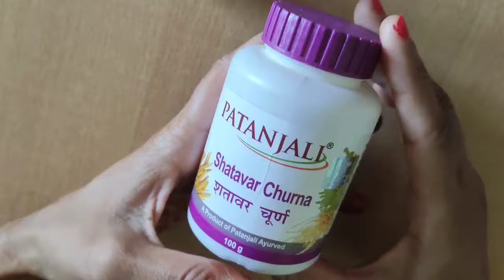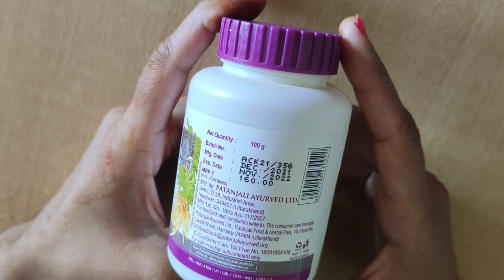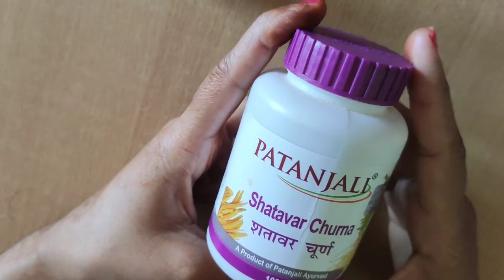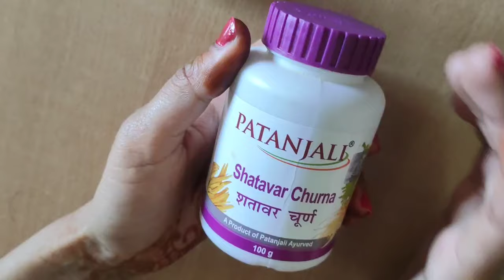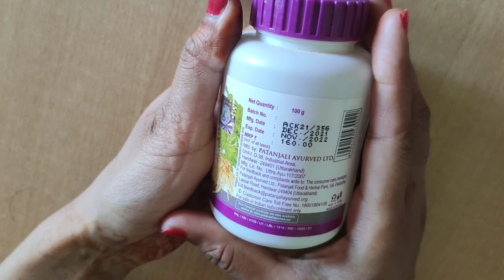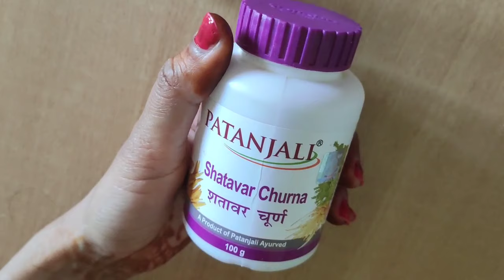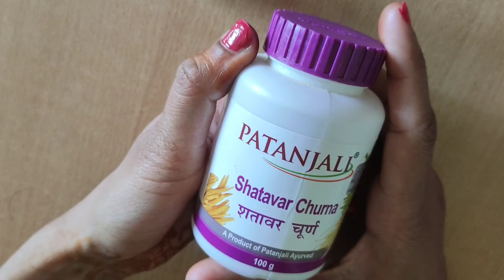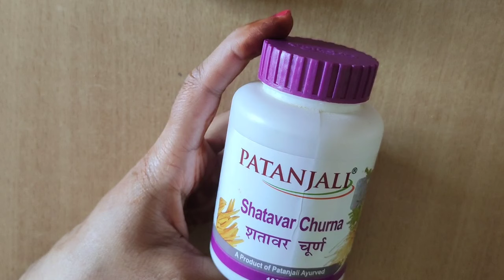शतावर चूर्ण के फायदे नुकसान |उपयोग करने का सही तरीका | औरतों के लिए हर बीमारी का इलाज |Swami Ramdev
purchase link patanjali shatavari churn

Ashwagandha churna

Patanjali Ashwagandha churna
Patanjali Face wash

Patanjali Medhawati
Patanjali Coconut Oil

Tripod used while making this video -

Daily wear pyjamas
3 pyjamas set
women a line kurtas
printed straight kurti
Cotton anarkali kurta
printed kurta
cotton kurti
cotton night suit
purple cotton night suit

What are the benefits of shatavari churna?
Shatavari benefits for women - Weight gain, Body
developement, hormone balance, Good for height growth,
Lukoria, Milk production, anti bacteria, anti inflammatory.
Shatavari benefits for men - Good for weight gain, Make
your body strong, Sperm Count Increase, Dhat rog, good
for height growth, general weakness, useful in body
thinness, muscle gain, Hormone balance, testosterone
booster.
Shatavari boost immune system.
Good for mind and stress.
insomania.
Night Blindness
ratondhi rog.
Good for cough.
Shatavari also works as a pain relief.
Can shatavari make you gain weight?
Yes, Shatavari is very good for weight gain for women and
men. if you use shatavari for regular 2 months.
Shatavari Side effects?
Shatavari can cause loose motion.
Digestive issue.
Not for diabetic patient.

related
shatavar churna
shatavar churna se height badhti hai
shatavar churna ashwagandha
shatavar churna kya kam aata hai
shatavar churna ko kaise le
शतावर चूर्ण की रेट
शतावर चूर्ण पतंजलि
shatavar churna ke fayde
shatavar churna patanjali kaise use
kare
shatavar churn
shatavar churna
shatavar ka paudha
shatavar kaisa hota hai
शतावर का पौधा
shatavar swet musli and ashwagandha
churna
shatavar kaisi hoti hai
shatavar ki jad
patanjali shatavari swet musli
ashwagandha & konch beej churna
patanjali shatavari ashwagandha safed
musli
पतंजलि शतावरी
patanjali shatavar churna
patanjali shatavari churna benefits in
hindi
patanjali shatavari